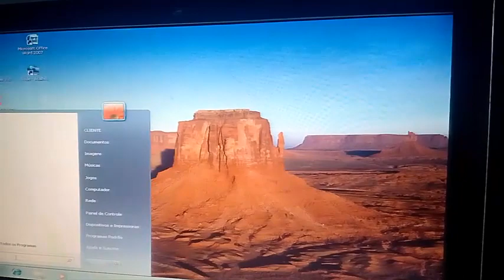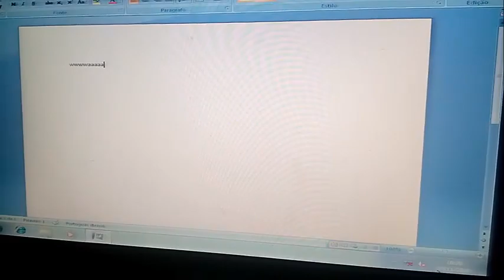Teclado Repetindo Letras? Saiba Como Resolver?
O seu teclado está repetindo letras. O primeiro passo é testar outro teclado para saber se está realmente repetindo as letras. O segundo passo é fazer um aterramento no gabinete para saber se está realmente repetindo as letras. O terceiro e último passo fazer a substituição da fonte de alimentação do computador. Assista o vídeo até o final e aprenda os possíveis erros do teclado usb repetindo letras.